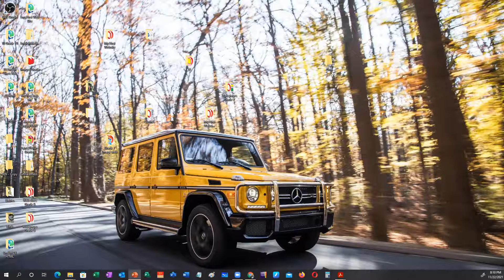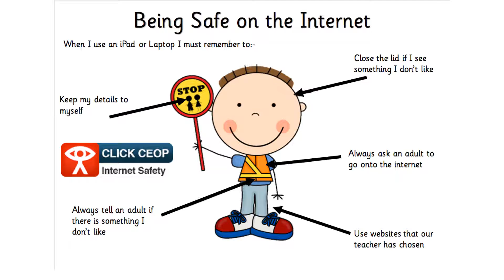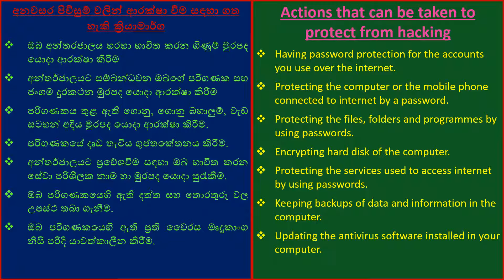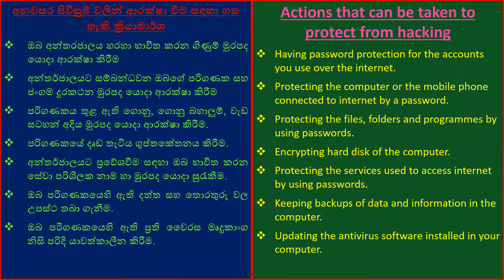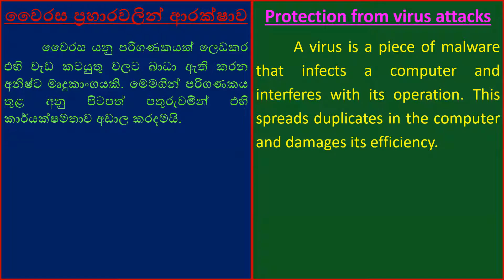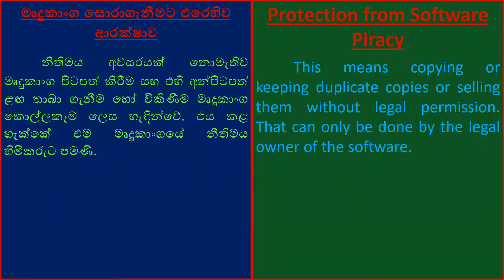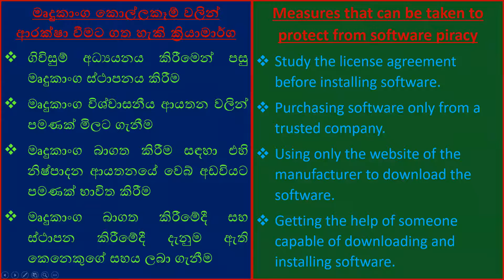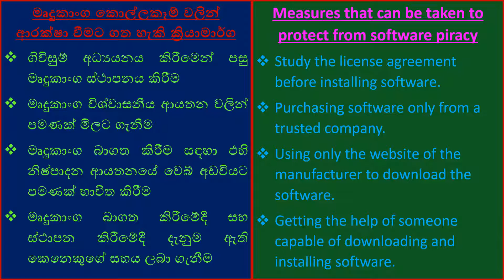Grade 7 ICT Class 22 November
Security of Software